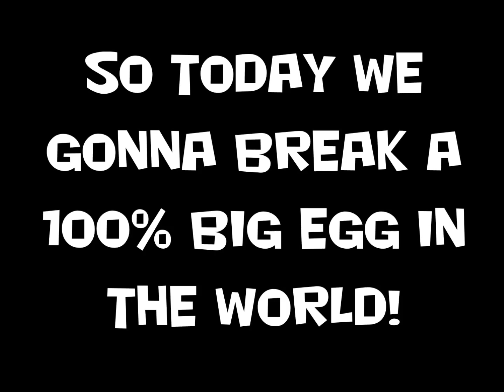GrowTopia - 100% Biggest EGG - Breaking -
Breaking 100% BIGGEST EGG IN THE WORLD OF GROWTOPIA
✔LIKE GOAL
☑ Growtopia |
☑ In this video I show you , 100% BIGGEST EGG

ThugBles B)